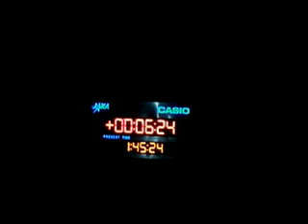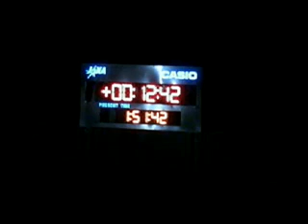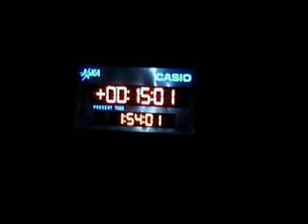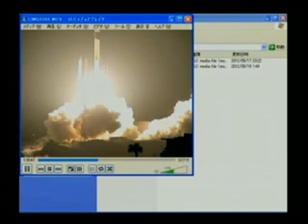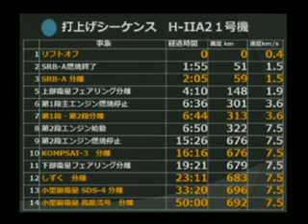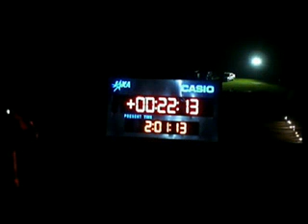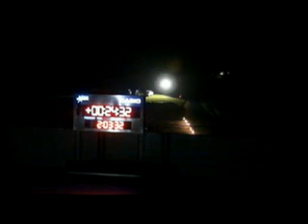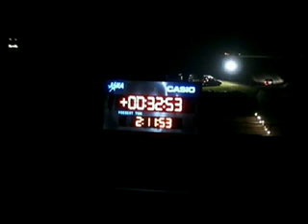H-IIAロケット21号打上げ GCOM-W１｢しずく」/…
H-IIAロケット21号打上げ　GCOM-W１｢しずく」/… - Captured Live on Ustream